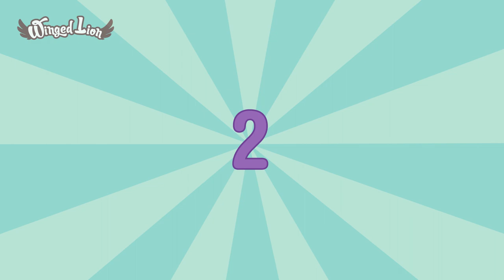LITTLE INDIANS 🎵 Children Songs by Winged Lion 🎵 HD ☁️🦁☁️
“LITTLE INDIANDS and more Children Songs by Winged Lion” is a compilation that brings togheter the best Baby Songs: Elephant Song, Five Little Monkeys, Ten in the bed, The Mother Owl. 🦁

🎵 Lyric:
One little, two little, three little Indians
Four little, five little, six little Indians
Seven little, eight little, nine little Indians
Ten little Indian boys.
They were sailing down the river but the crocodile came along
shaking the little boat with the indians

🐾* These songs were written and composed for "Winged Lion" and associated channels. Registered Rights.
WINGED LION is a page of songs and videos for children from 0 to 3 years old. The objective is to entertain and teach values and talents to our little spectators. Here you can find the best children's songs in Spanish, lullabies, children's videos, children's music, songs for babies or whatever they are called, hahahaha! We also have classical children's music to relax and sleep the little ones. Our content consists of entertaining videos to stimulate children. Thank you!

- "Winged Lion" -